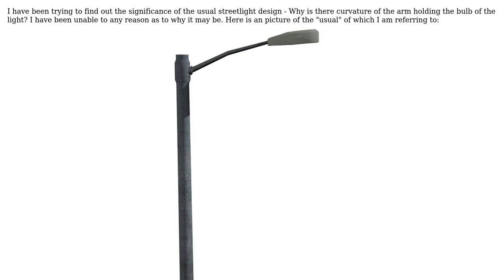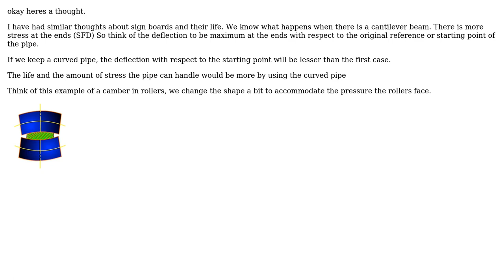Engineering: What is the significance of curvature in the arm of a streetlight?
With thanks & praise to God, and with thanks to the many people who have made this project possible! | Content (except music & images) licensed under CC BY-SA | Music | Images & others | With thanks to user chromechris user AndyT user albseb and the Stack Exchange Network Trademarks are property of their respective owners. You are responsible for your own actions.